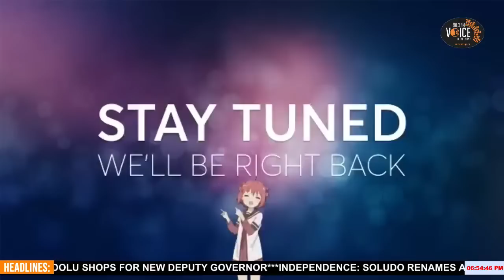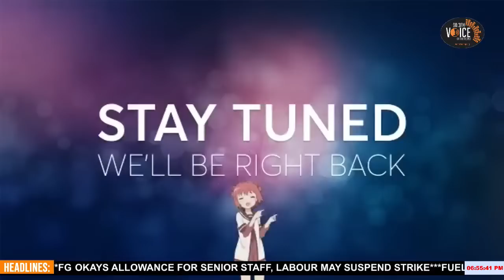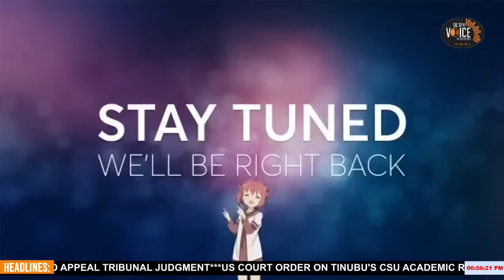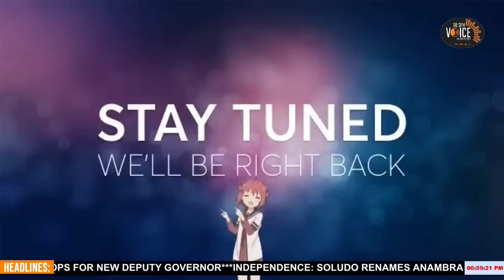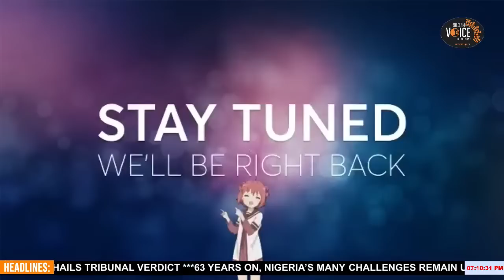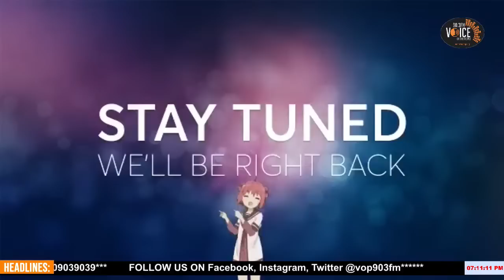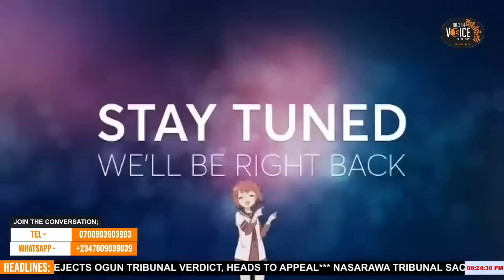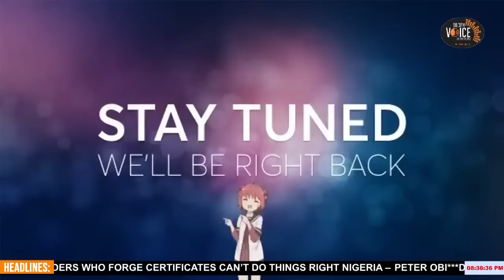Nigerian President CSU Diploma is a Fake U.S Journalist - J. Coyden Palmer Reveals